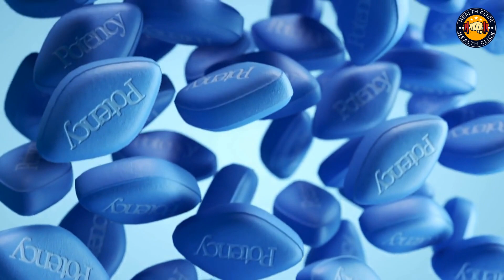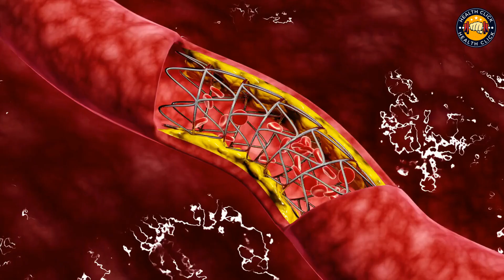9 Natural Remedies For Treating Erectile Dysfunction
9 Natural Cures for Erectile Dysfunction, how to reverse erectile dysfunction naturally, ED problem treatment

In This Video, I Am Going to Tell You - The 9 best natural remedies for treating erectile dysfunction

Erectile dysfunction (ED) can be a difficult problem to deal with, especially when it stops you from being able to enjoy a satisfying sex life.

Fortunately, there are natural remedies you can try to help treat ED without the need for medications like sildenafil (Viagra).

In this video, we’ll look at 9 natural cures for erectile dysfunction that may help you overcome your ED symptoms and get back to enjoying a healthy sex life.

Welcome to our Health Click channel !!, where we share all kinds of health and fitness information to make you become the better of yourself.

Don't forget to turn on the bell notification so you won't miss any of our videos.